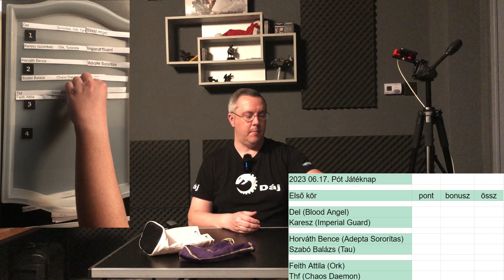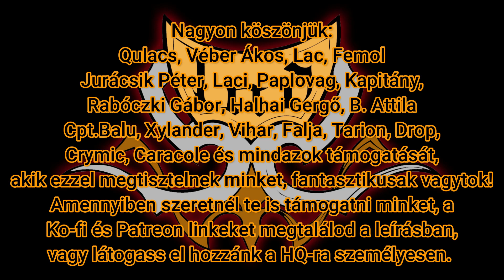Warhammer 40k Nyolc Sereg Csatája 2023 06 17-18 sorsolás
Sziasztok!
A VIDEÓBÓL KIMARADT! A két küldetés:
GT Arks of Omen 33 Secure Missing Artefacts
GT Arks of Omen 31 Tide of Conviction
Mindkét napon ebben a sorrendben!
A mai videóban a Nyolc Sereg Csatája rendezvényünk 06 17-18.-i fordulójának sorsolását láthatjátok.

Jó felkészülést, várunk mindenkit szertettel jövő héten!

Nyílt napjainkon látogass el hozzánk ha van kedved, vagy jelezd ha wargame témában tudunk segíteni, együttműködni!
LNDHQ nyílt nap az asztalfoglaló űrlap:
LND HQ LINKTÁR (ha nem látod benne magadat, de úgy érzed benne lenne a helyed jelezd!)